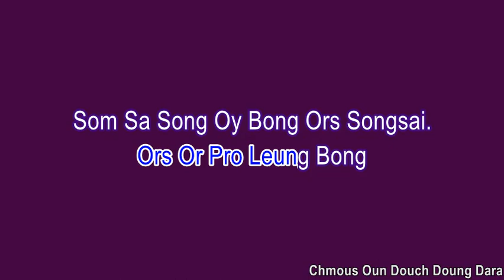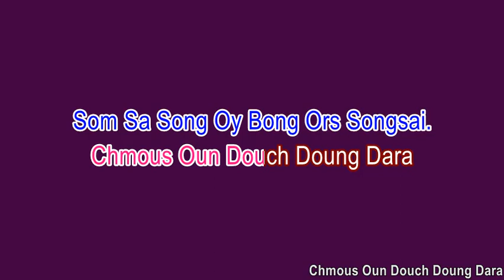Chmous Oun Douch Doung Dara, (English) Khmer karaoke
Chhom Euy Chhom Chheut Pisei Ter Oun Chmous Avey
Ban Jea Srei Laor Males Knong Troung Ream Ster Pres
Rolouy Roles Prous Te Kdei Sneha
Oun Euy Som Oun Meta
Prab Ream Ra Oy Ban Dueng Phong
Ors Or Pro Leung Bong
Som Sa Song Oy Bong Ors Songsai.
Chmous Oun Douch Doung Dara Min Men Musa
Jeur Chenda Jos Na Tlai Reas Knong Pel Reatrei
Jouy Bom Pleu Lokei Doy Reaksmey Tlai Tla
Pkay Euy Bong Sen Sneha
P-Nher Song Kha Neung Doung Dara Heuy
Min Tvey Te Bong Euy
Yerng Kiek Kowy Jea Ku Veasna.